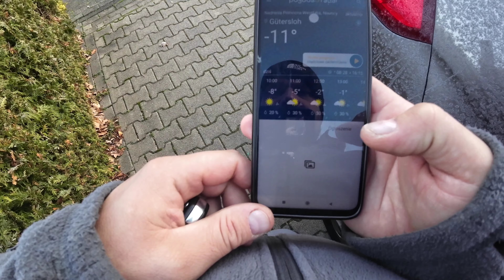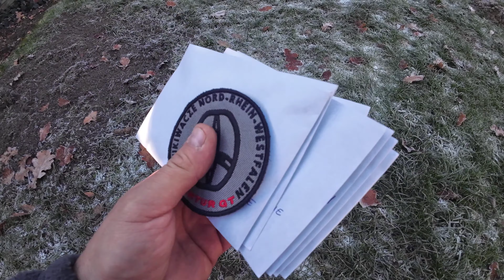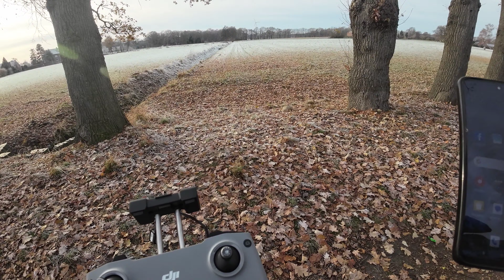-11 STOPNI !!! Czy to się da w ogóle KOPAĆ ??? + Pierwszy lot dronem DJI2mini...